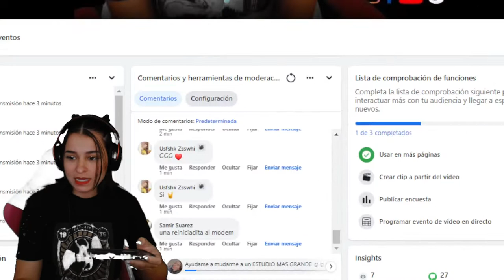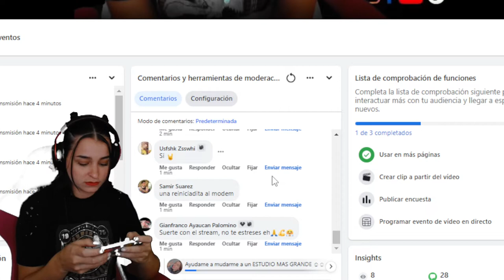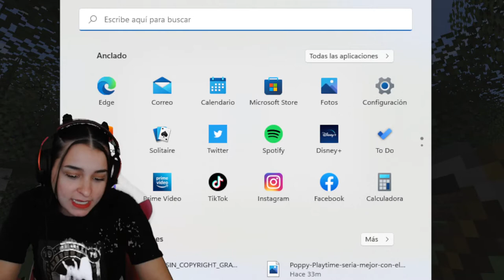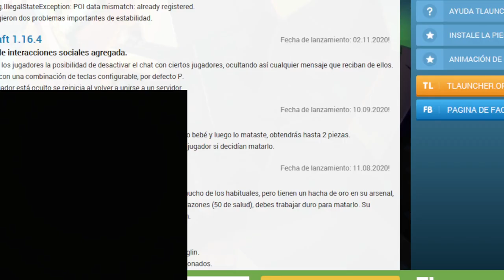Free Fire - Trasmisión 80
Esta es la trasmisión 80 en Facebook